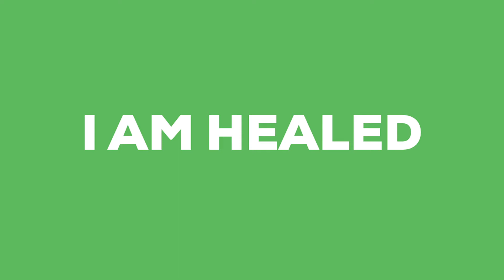I Am Healed Dance Tutorial - Kid On The Move - 1132 KIDS Dance Motion Tutorial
This is our 1132 KIDS Dance Team's Worship Motions to the song I Am Healed by Kids On The Move

Follow our Kids Ministry on Instagram: @1132KIDS

Thank you  @KidsontheMove   for the Awesome Worship Song!